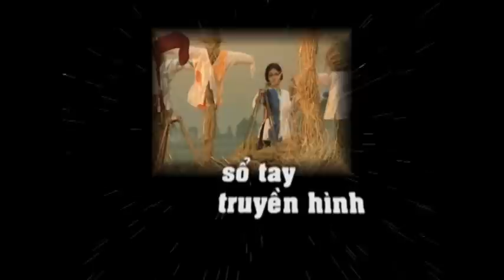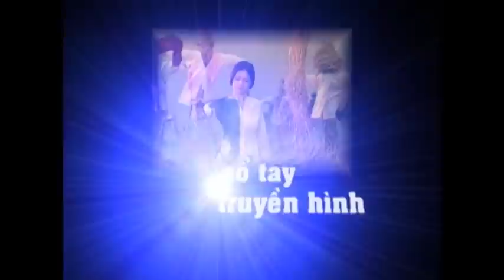GS PHAM LONG, VNA-TV, PHONG VAN GS LE QUOC TAN & GS TRAN NANG PHUNG -Phan 3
Chuong Trinh SO TAY TRUYEN HINH cua Dai Truyen Hinh VietNam America Channel (VNA-TV, 57.3 -Tele 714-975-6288) do Nha truyen thong Pham Long  phu trach, phong van Giao Su Le QuocTan & Giao Su Tran Nang Phung cung cac phu nhan